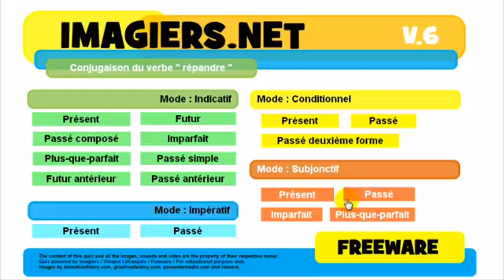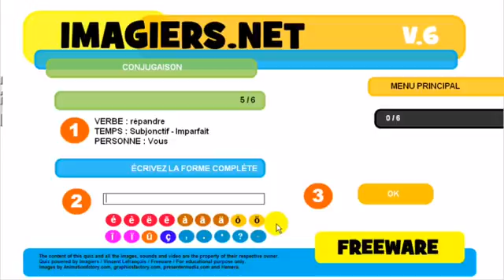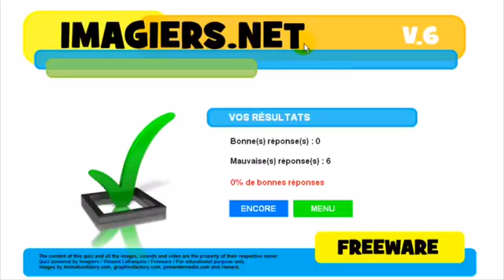Francouzsky lekce Conjugaison # répandre